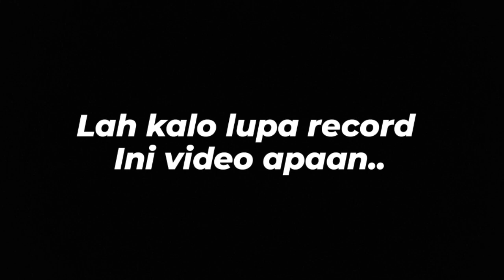Social Experiment Open door when BFG? got scam?!? - Growtopia